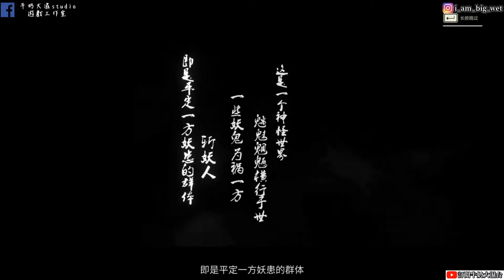《斬妖行》 斬妖行第1章 河西村楚氏怨魂悲劇!!牛奶大濕台